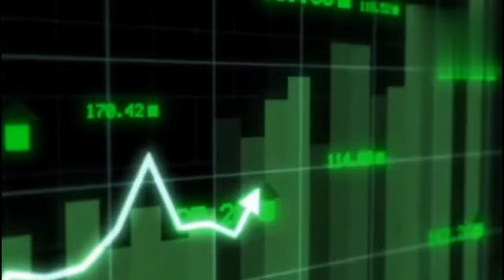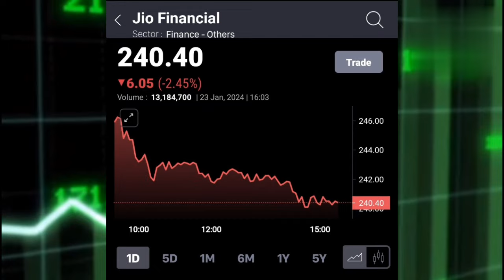JIO FINANCIAL SERVICE LTD SHARE LATEST NEWS TODAY I जनिये लम्बी अवधि का नजरिया @S B STOCK NEWS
jiofinanacialserviceltdshare

JIO FINANCIAL SERVICE LTD SHARE LATEST NEWS TODAY I @S B STOCK NEWS
जनिये लम्बी अवधि का नजरिया
STOCK MAESTROO